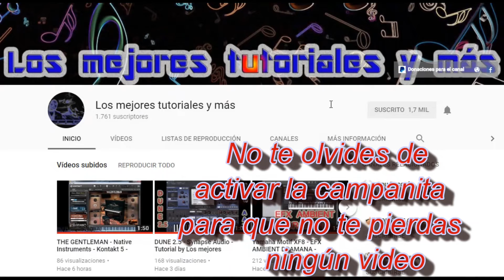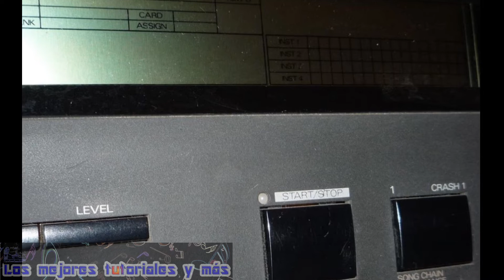ROLAND R8 - CAJA DE RITMOS LIBRARY - Librería para KONTAKT 5, Kontakt 6 & KONTAKT 7🎼🎹BY LMTYM🔥💯🎹🥁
El sonido espectacular del ROLAND R8- CAJA RITMICA / Librería para Kontakt 5.5.1 o versión superior (KONTAKT 6 & KONTAKT 7).